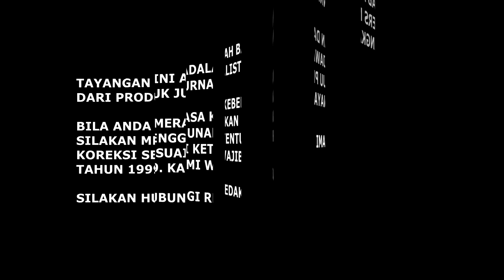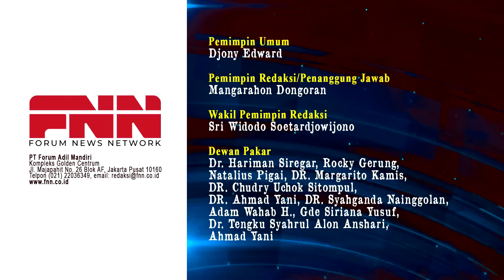REZIM BERMAIN API UNTUK SIAPA